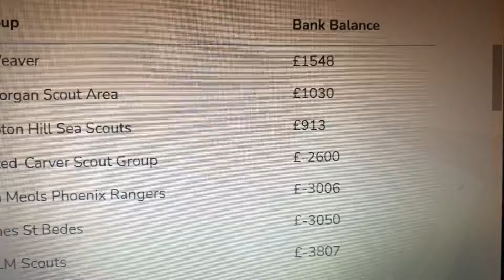Monopoly run London